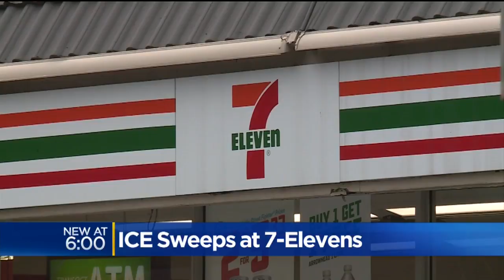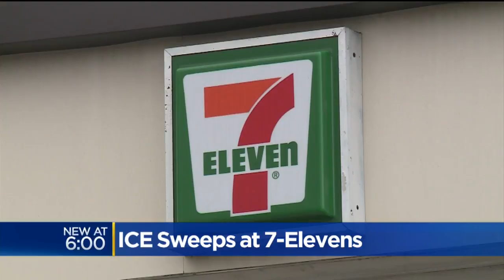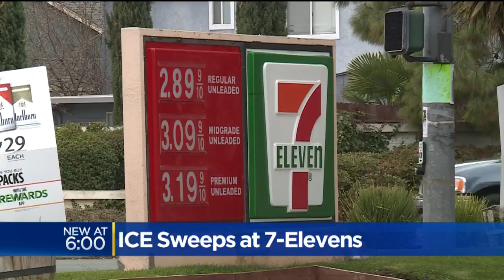21 Arrested After Feds Target 7-Eleven Stores In Immigration Crackdown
U.S. immigration agents descended on dozens of 7-Eleven stores before dawn Wednesday to open employment audits and interview workers in what officials described as the largest operation against an employer under Donald Trump's presidency.